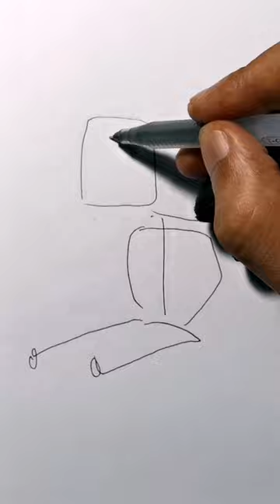stickman to chibi camera kids speed drawing